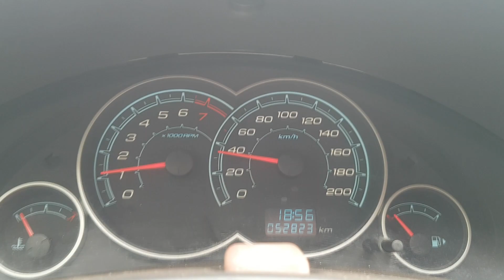OEIRAS A RANCH D'ASSIS DE ZUZA, Turfe na Estrada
Trabalhamos com esse esporte que evolui cada vez mais, atraindo muito mais investidores e admiradores ao cavalo de corrida.